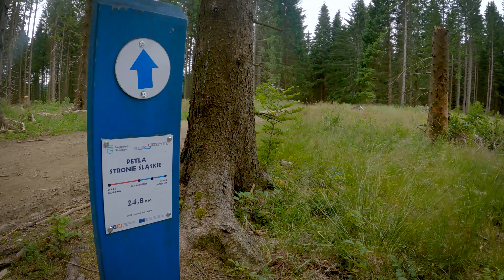SINGLETRACK GLACENSIS - PĘTLA STRONIE ŚLĄSKIE, PĘTLA RUDKA (DZIEŃ 2, MTB)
Drugi dzień na nowej dla nas miejscówce czyli Singletrack Glacensis. W tym odcinku przejedziecie z nami pętlę Stronie-Śląskie oraz pętlę Rudka. Musieliśmy niestety podzielić to na dwa dni ale o tym, dlaczego tak, dowiecie się z video. Bierzemy nogi za pas i w las!

Singletrack Glacensis to sieć ponad 200km jednokierunkowych ścieżek rowerowych dla wszystkich (nie tylko dla rowerzystów), a cały kompleks ciągnący się od Srebrnej Góry aż po Jagodną ma około 260km (z dojazdówkami itd) - Łeb urwany! A to dopiero pierwsze lata ich istnienia i plany na dalsze rozbudowy sieci są!

Track Name My Bike